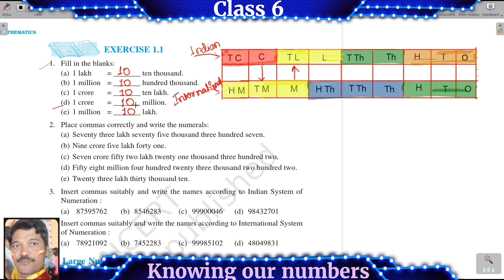class 6 NCERT Maths Knowing our numbers Exercise 1.1 Q No 1 in hindi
NCERT class 6th Mathematics
Knowing our numbers
Number system
1Indian system and international number system
and their place value chart